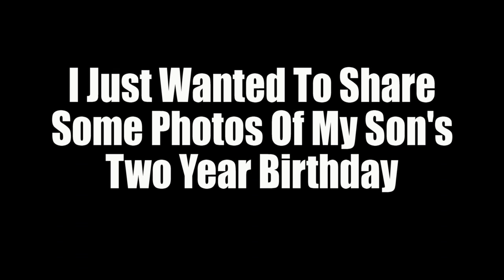LittleNiceGuy's Two!!!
Happy Birthday LittleNiceGuy!!